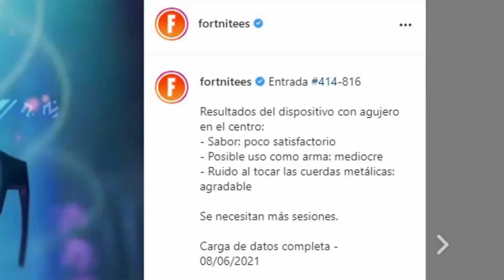*SUPERMAN* en FORTNITE? 😱🔥 SEGUNDO TEASER de FORTNITE CAPÍTULO 2 TEMPORADA 7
2- Dejar tu Like en este video, en el de VZari y en el de Leo Ruuz
3- Comentar Participo en todos los videos donde se anuncie el SORTEO y tu ID de Fortnite

(Cada 40 Suscriptores Nuevos se dará un Pase de Batalla)
El SORTEO finaliza en 2 semanas!

¡SEGUNDO TEASER TEMPORADA 7! Nueva ARMA PULSAR 9000 y OBJETOS en FORTNITE Battle Royale! -RoEssYT
All fortnite Season 7 Teasers So Far
SEGUNDO TEASER PASE DE BATALLA TEMPORADA 7 CAPITULO 2 DE FORTNITE 👾👾👾👾
Fortnite Season 7 Teaser 2 EXPLAINED! (Superman!?)
😱🛸NUEVO TEASER DE LA TEMPORADA 7 DE FORTNITE
FORTNITE TEMPORADA 7 TRAILER TEASER
Season 7 Fortnite TEASER #2! (NEW PUMP, Superman SKIN & Charms)
Our Second Fortnite Season 7 Teaser Has Arrived! (Glasses, Alien Guns, & Guitars)
ARMAS DE ALIEN, GAFAS DE SUPERMAN Y 2 TRAILER TEASER de FORTNITE TEMPORADA 7 CAPÍTULO 2🔥🌎
Fortnite Temporada 7 Trailer Teaser Oficial 😱
SUPERMAN Fortnite Season 7 Teaser..?
Fortnite Season 7 Trailer Teaser
Second Fortnite Season 7 Teaser
Fortnite Season 7 2nd Official Teaser
TEASER 2 DE LA TEMPORADA 7 DEL CAPÍTULO 2 DE FORTNITE | SEGUNDO TEASER
TODO SOBRE EL NUEVO TEASER TRAILER DE LA TEMPORADA 7 DE FORTNITE - GAFAS DE SUPERMAN Y NUEVA ARMA